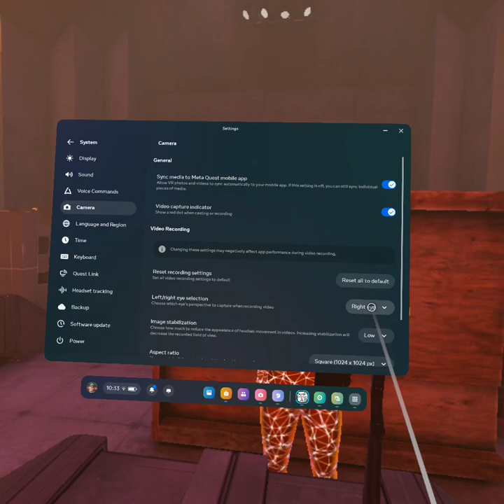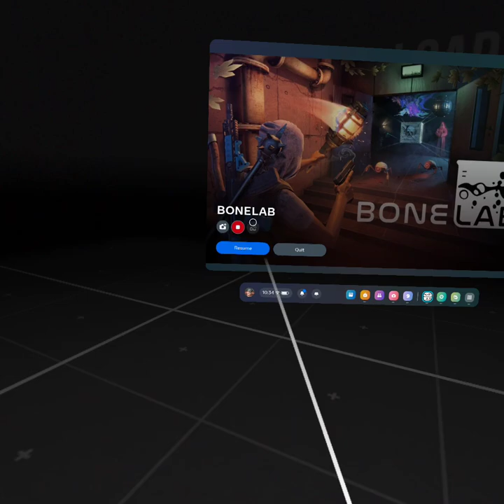BONELAB Tac Trials BUT PATCH 4 + The best combat in street puncher i can get!